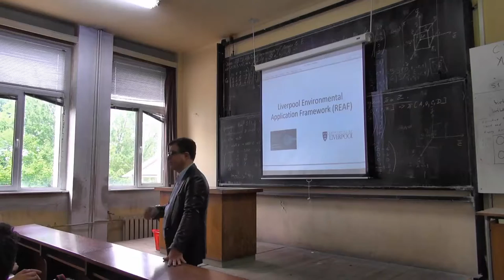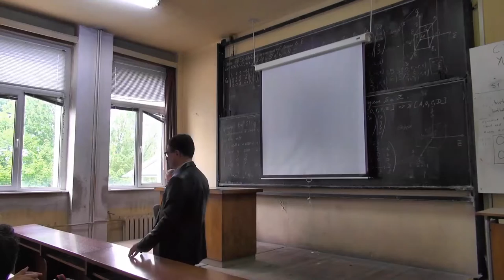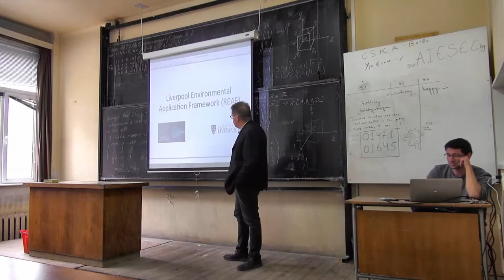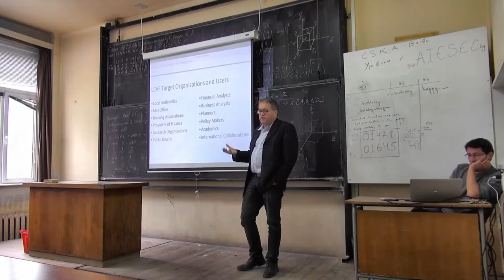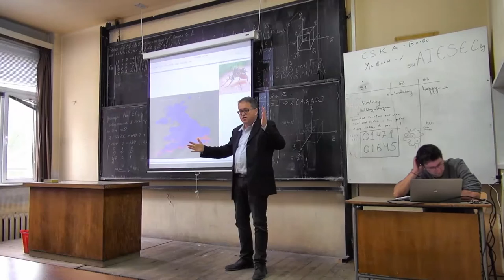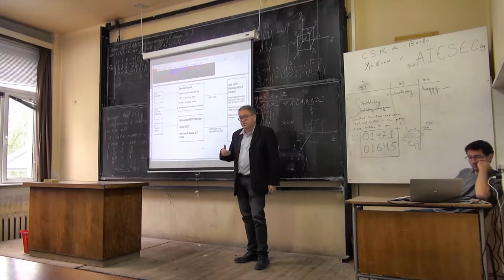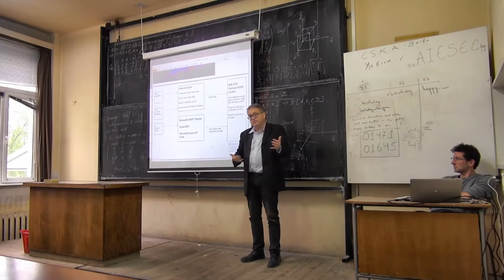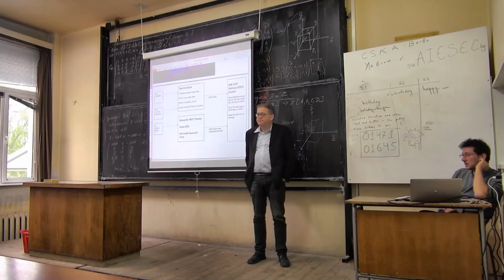Lectures 3 - Data Monetization and how to unlock value of big data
Lecturer: Rado Kotorov, Ph.D, Dave Watson

Abstract:

Data Monetization refers to the ability of organizations to make money with data and to realize returns on their data assets. Data as an asset is a new concept borne by the digitization of business processes which is changing how organizations do business and how they compete. Many organizations are moving away from selling products directly to selling products as a service (PAAS) where the money are made from data related services. Hence it is important to understand not only data capture and data analytics, but also the business aspects  and profit opportunities associated with data. Data has to be managed along the entire value chain similarly to how row materials are converted into finished products.  This session will present the concepts and use cases of data monetization.

IoT generates lots of temporal data. But how do you unlock its value? You need to discover patterns that are repeatable in vast quantities of data, understand their meaning, and implement scalable monitoring across multiple data streams in order to monetize the discoveries and insights. Motif discovery and deep learning platforms are emerging to visualize sensor data, to search for patterns and to build application that can monitor real time streams efficiently. We will discuss real world IoT project from UK environmental monitoring using Mosquitto, Node-RED, Kafka, Spark, MLlib and R.